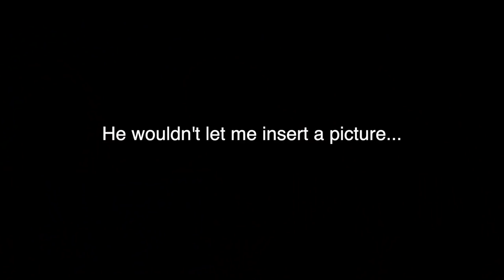Voice Teacher Reacts To & Analyzes: Marc Martel - Bohemian Rhapsody (One-Take)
I AM A CERTIFIED VOICE TEACHER🤘🏻💙🎶

Hello again , my lovely fans! Another "Voice Teacher Reacts To" coming at ya!  I figured, since I'm a certified voice teacher, that I should take part and give my own input ! With the help of my student, we analyze Marc Martel's cover of "Bohemian Rhapsody".

Let me know if you like these types of videos and if you want me to react to anybody else specifically! Xx

Video Editing System: Final Cut Pro X
Camera: Lumix G7X
Lighting: SAMTIAN 2-Pack 240PCS Dimmable LED Video Light 3200K/5600K Panel Light